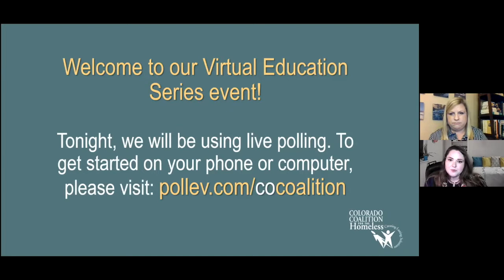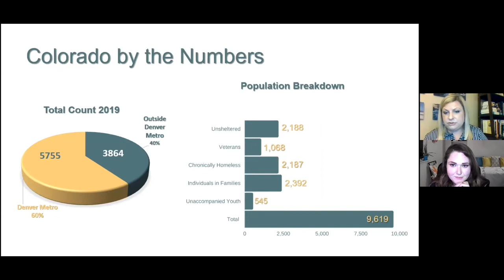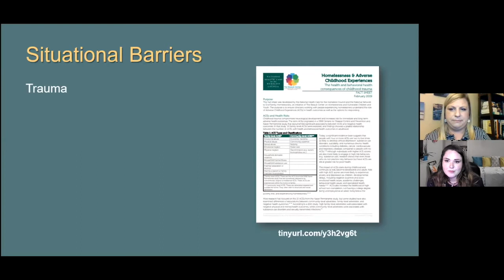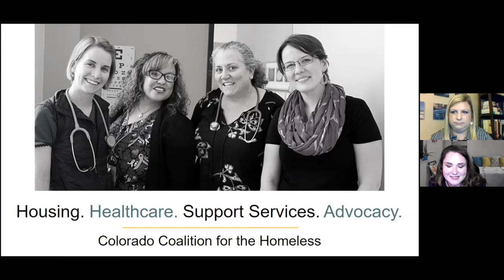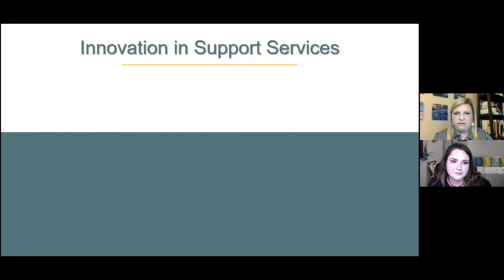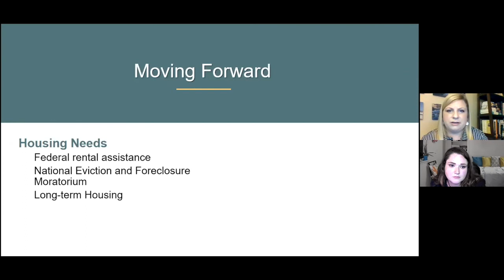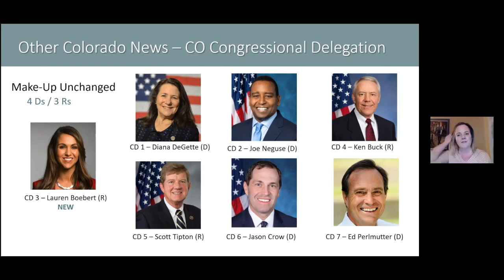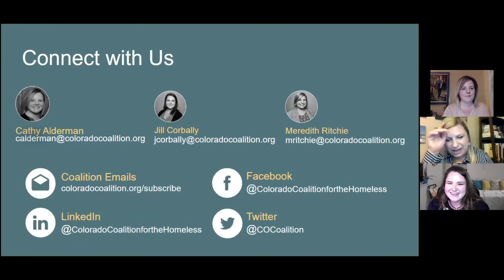Education Series November 2020, Homelessness 101